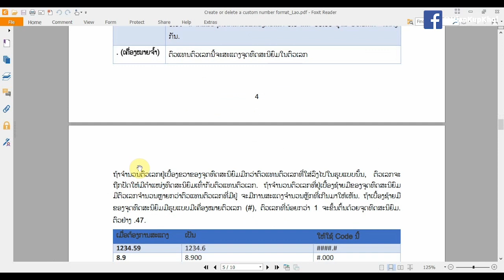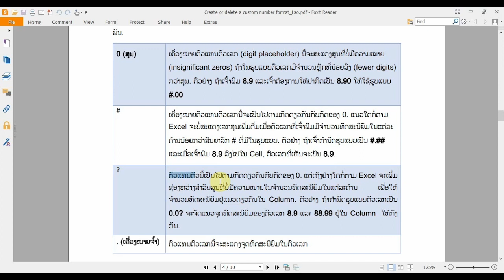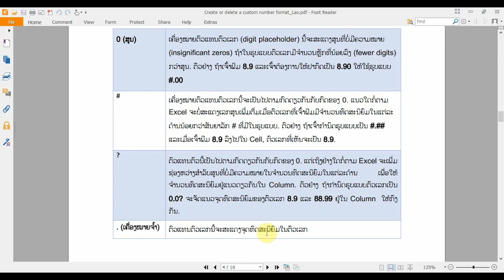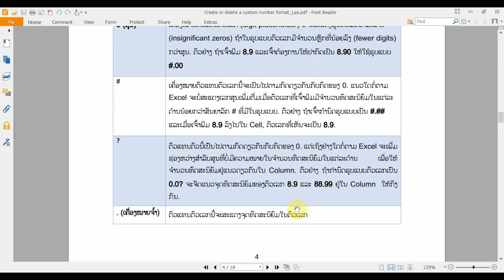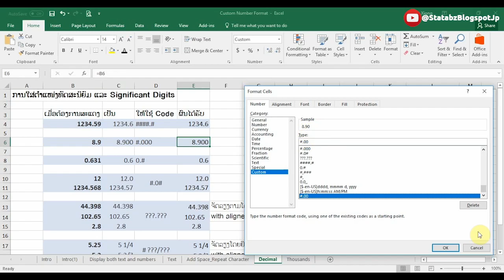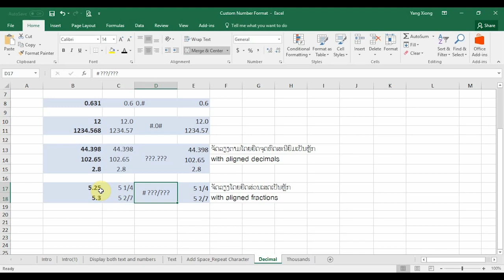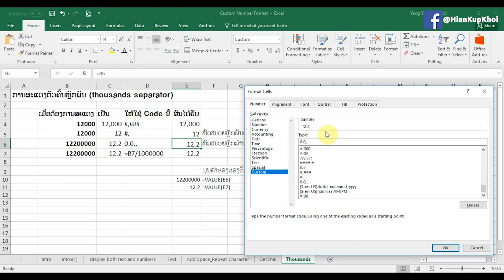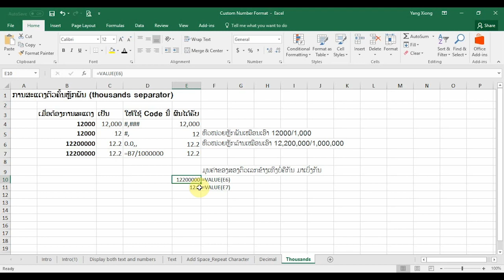Custom Number Format in Excel Part 4 Display a Decimal Places and Thousands Separator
ການກຳນົດຮູບແບບດ້ວຍຕົນເອງ ຫຼື Custom Number Format ພາກ 4 ມາແລ້ວ. ພາກນີ້ເວົ້າເຖິງການໃສ່ເຄື່ອງໝາຍຄັ້ນຈຳນວນທົດສະນິຍົມ, ເລກສູນທີ່ບໍ່ມີຄວາມໝາຍ (ເລກສູນຫຼັງຈຳນວນທົດສະນິຍົມ) ແລະການສະແດງເຄື່ອງໝາຍຄັ້ນຫຼັກພັນ. ນອກຈາກນີ້ກໍ່ຍັງເວົ້າເຖິງການຫຍໍ້ຈຳນວນຫຼັກພັນ, ຫຼັກລ້ານ ໂດຍໃຊ້ Custom Number Format.